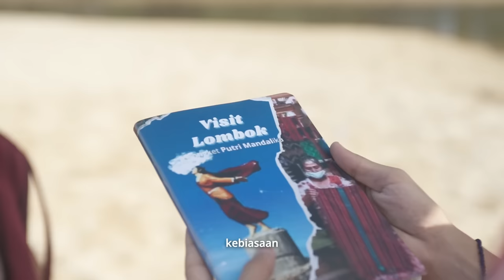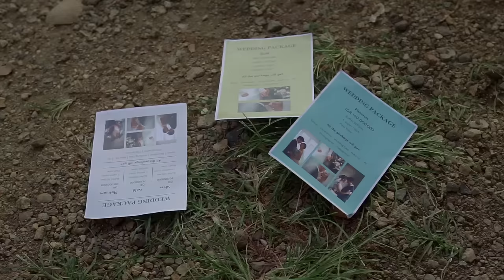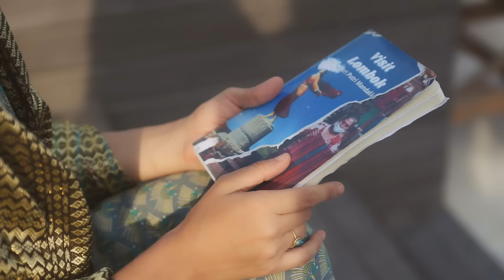Official Trailer Series " MELISSA LOMBOK IM IN LOVE"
Pemain MELISSA
Lombok I'm In Love :

 Indra Sasak  * Indra Sasak
 Melissa * Melissa
 Gita Tiara Murtin
 Due Selae Bapak Indra
 Darwani Ibu Indra
 Burhan Udin
 Mael Viola
 Jesika Rinjani Nancy
 Tania Teman Murtin
 Hanapi Selamet
 Otto Wedding Organisasi
 Locker Alfonso Jasa Foto
 Rumene Office Boy
 Mashur Pekembar
 Amak Songel Wasit Peseresean
 Chawink Arantha Extras
 Agus Extras
 Iron Extras
 SUTRADARA : JOE ( ANGGREK MEDIA)
PRODUSER : CHAWINK ( TIMBANG MOMOT PRODUCTION)
DOP : ISMAN
PENULIS : CECEP
EXECUTIF  PRODUSER : INDRA SASAK

Official Sound Track : by. Den Aero